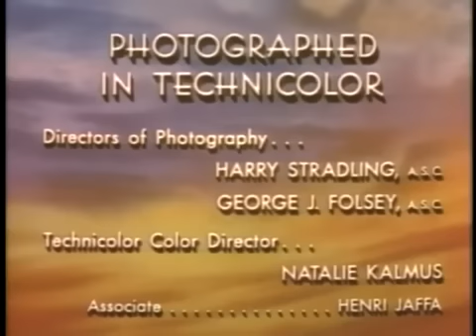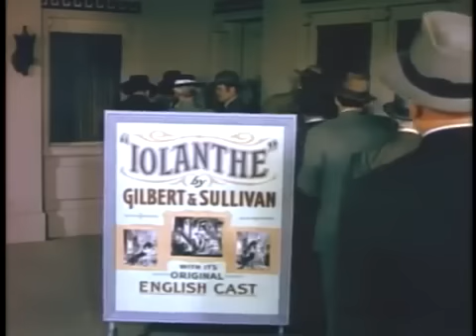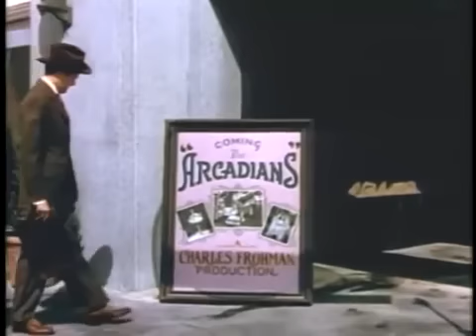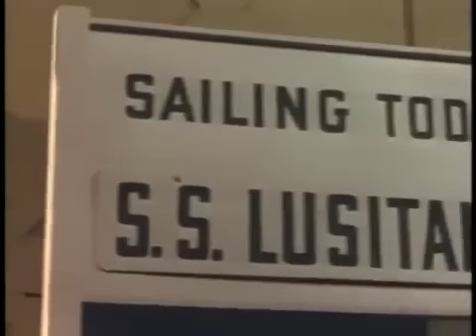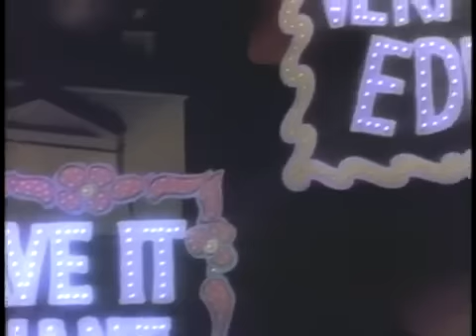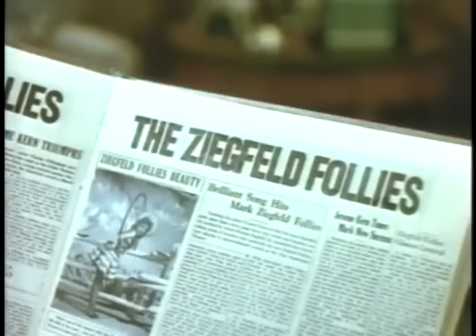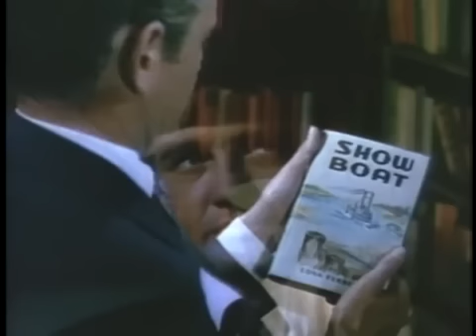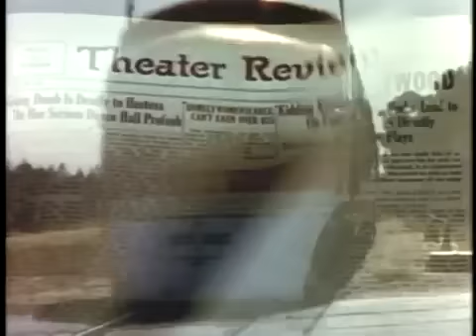Till The Clouds Roll By (1946) by Richard Whorf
Till The Clouds Roll By (1946)
a MGM movie (135min). Directors: Richard Whorf, Vincente Minnelli, George Sidney. Public domain.
Light bio-pic of American Broadway pioneer Jerome Kern, featuring renditions of the famous songs from his musical plays
by contemporary stage artists, including a condensed production of his most famous: 'Showboat'.
Starring June Allyson, Robert Walker (as Jerome Kern), Lucille Bremer, Judy Garland, Kathryn Grayson, Van Heflin, Lena Horne, Van Johnson, Tony Martin, Dinah Shore, Frank Sinatra, Cyd Charisse, Angela
Jerome Kern (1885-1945) is an american composer of successful Broadway musicals (Oh, Boy!, Show Boat, Music in the Air, Roberta, Very Warm for May ...), and such great standard songs like :
All the Things You Are, A Fine Romance, Can't Help Lovin' Dat Man, Dearly Beloved, I'm Old Fashioned, I Won't Dance, Long Ago (and Far Away), Look for the Silver Lining, Make Believe, Ol' Man River, Smoke Gets in Your Eyes, The Last Time I Saw Paris, The Song Is You, The Way You Look Tonight, They Didn't Believe Me, Who Cares?, Why Was I Born?,